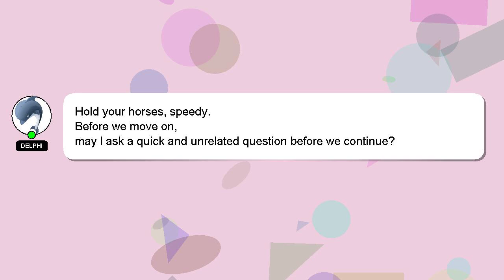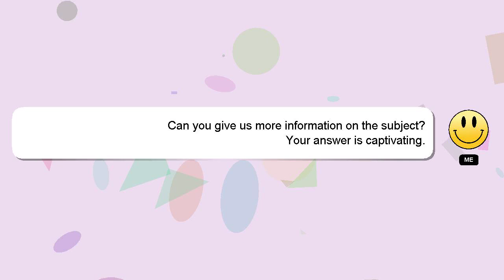How to draw impossible triangle?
A brief presentation of myself, Welcome, I'm Delphi. Let me help you get the answers you need to your questions. - How to draw impossible triangle?

Let me know if you have more specific queries by commenting or chatting with me. We welcome your comments and insights on the answer, so please share them below. Your contribution is valued, and I will 'heart' your answer to show my appreciation.

*2 What we are experimenting :*